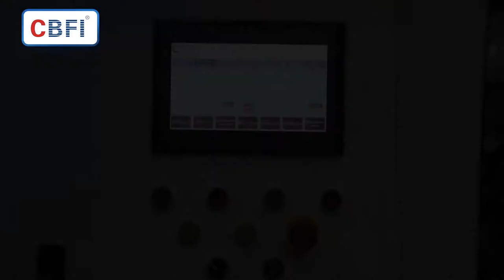CBFI® HYF400 40 Tons Per Day Ice Plate Machine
During the ice cycle of fresh ice in the slab ice mechanism, the refrigerant vaporizes and absorbs heat after the expansion valve. Since the refrigerant flows through the honeycomb-shaped pipeline in the middle of the ice making plate, it can absorb the heat of the fresh water sprinkled on the ice making plate, so that the fresh water slowly freezes on the icing plate, and the principle of freezing at 0 ° C of the water is used. Because ice is a single ore, it cannot coexist with it.

Water automatically removes impurities during the crystallization process. At this time, only fresh water freezes, impurities, air, etc. flow out with water, so the ice on the ice plate is clean and transparent. The water is continuously sprinkled by the water pipe, and the ice is continuously thickened to a certain extent (can be freely set) and then automatically de-ice. De-icing is the use of warm water heated by the residual heat of the compressor on the inside of the icing plate to transfer the temperature to the ice on the surface of the icing plate. The ice melts and forms an isolation from the icing plate, and cannot be attached to the icing plate to achieve automatic de-icing.

●  Daily Production 40 ton

●  Invention patent owned, the product conducts technologies such as flat film heat exchange, double surface ice forming, S type refrigerant flow tunnels, recycle heat gas ice harvesting and etc.

●  3D designed to ensure the container transportation. Easy for installation & maintaining

●  PLC intelligent controlled, full automatic production, need no human operation.